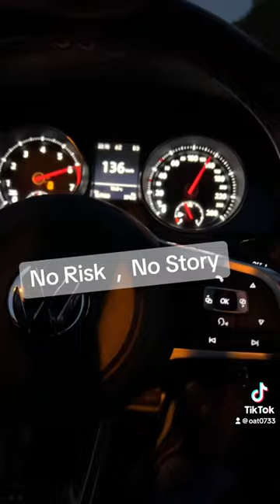VW GOLFF 7 GTI ESC SPORT